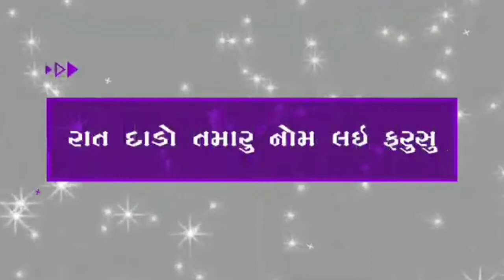Status ..... 🙏Jay Gundiwali Ma Meldi🙏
Vikram Thakor
Ranjeet Thakor
Vishal Thakor